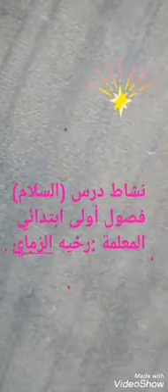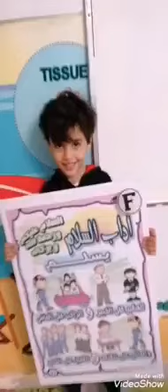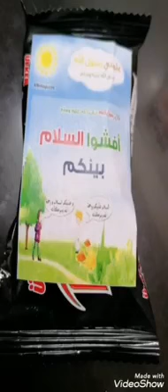السلام#Dar_Alshewaifat_International_School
السلام
نشاط التربية الاسلامية